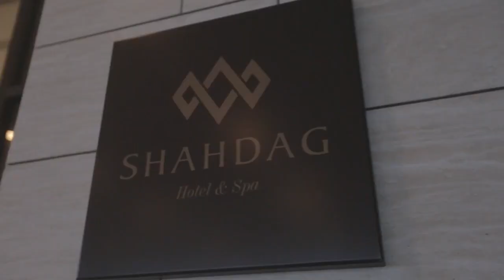Shahdag Mountain Resort Ovdan Spa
Насладиться завораживающей горной панорамой и прокачать свой уровень в горнолыжном спорте – одно другому не мешает 😌

Шахдаг – это не только самый большой национальный парк Кавказа, здесь же расположен прекрасный горнолыжный курорт. 14 склонов: 5 зеленых, 5 голубых, 4 красных, а так же зона для фрирайда ждут вас 😉